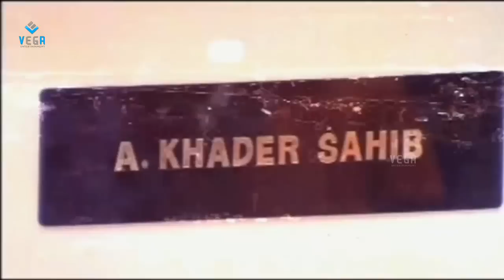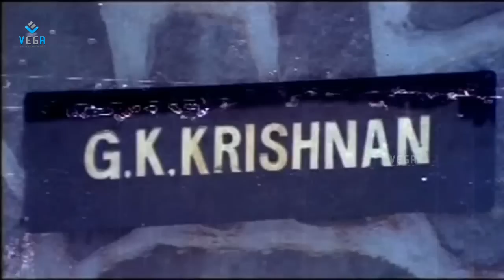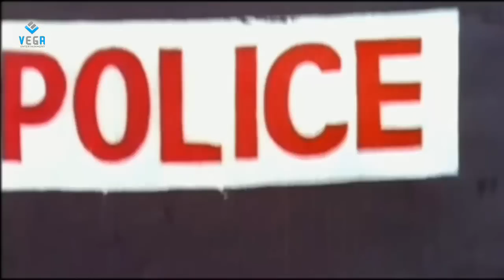The Godman Movie Part 3 || Malayalam Super Hit Movie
Watch  The Godman Malayalam Movie Parts

Starring        Mammootty,Indraja,Murali,Ratheesh,Maniyanpilla Raju,Vani Viswanath